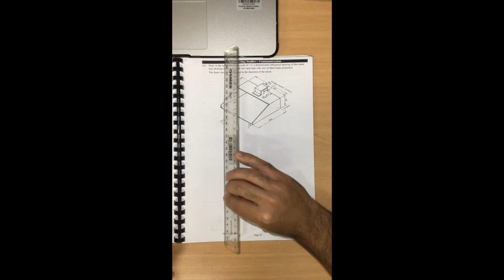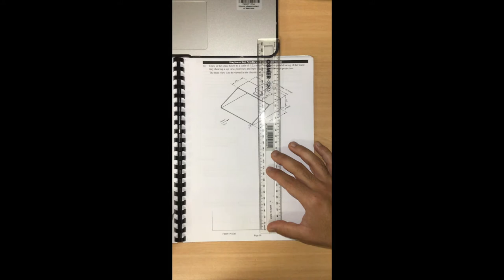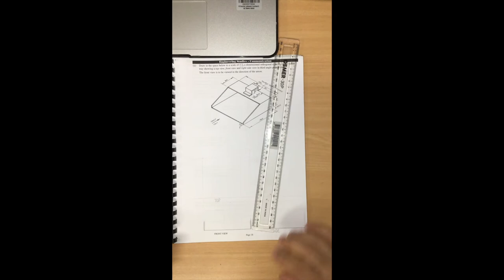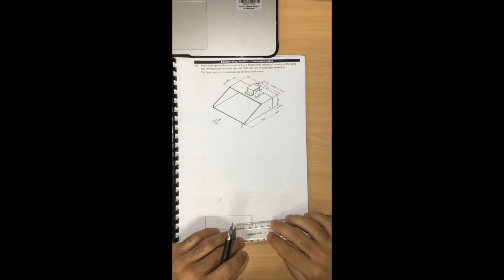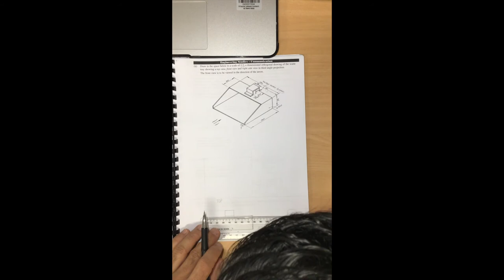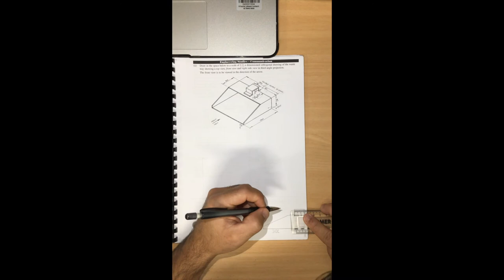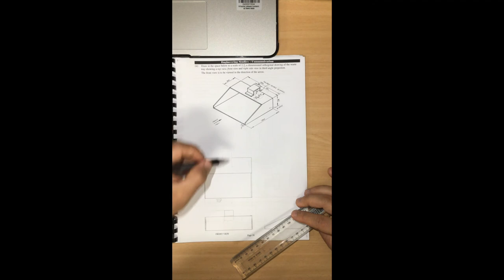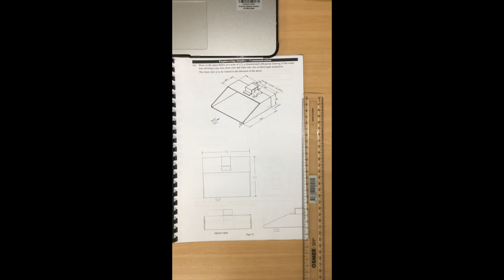Orthogonal Dust Pan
Demonstration on an orthogonal dust pan and basic dimensioning techniques.